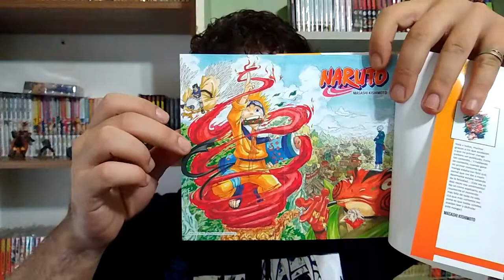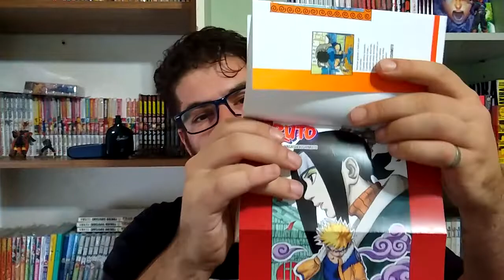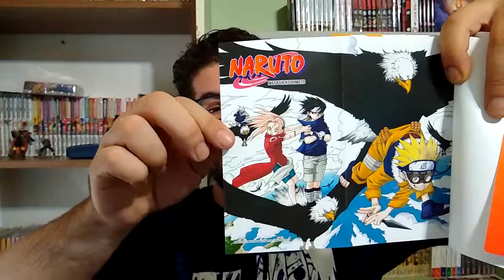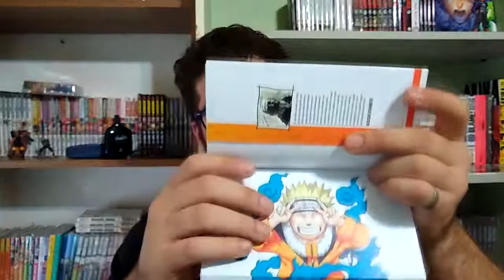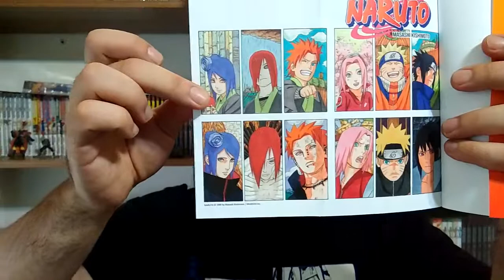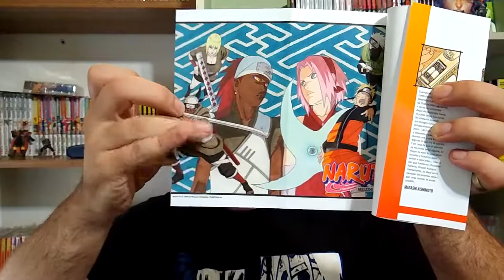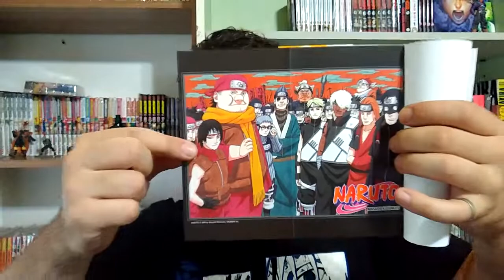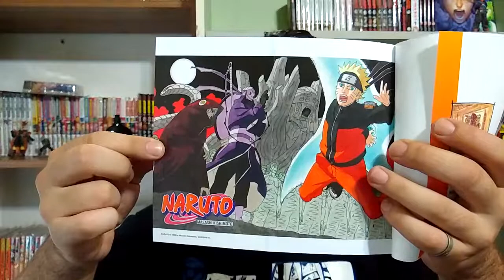Mostrando TODOS los posters DESPLEGABLES de NARUTO - Panini Manga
Hoy les traigo un videito relajado repasando todos los posters dentro de los 18 tomos de Naruto que salieron hasta el momento por parte de Panini Manga. Si el video les ha gustado pueden dejarme un like y un comentario para saber si les gustaria ver un video con todos los posters desplegables de todos los mangas que tengo.

Recuerden que pueden seguirme en instagram como @nahue_luciano

Los quiero!!